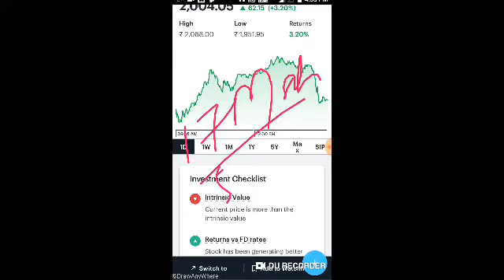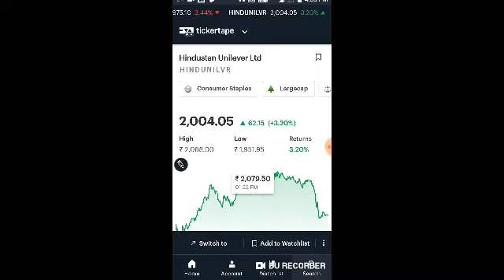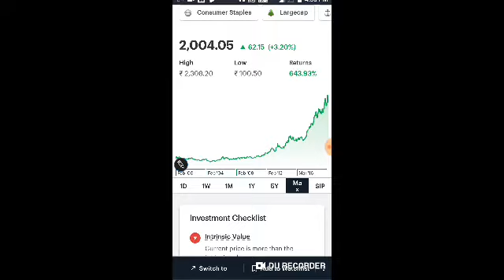SHARE MARKET UPDATE ।ये 5 स्टॉक इस भारी गिरावट आप की किस्मत बदल सकती है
।ये 5 स्टॉक इस भारी गिरावट आप की किस्मत बदल सकती है